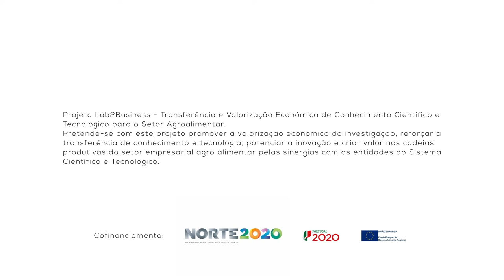1 Minuto com: Nelson Carvalho - Mestrado em Microbiologia Aplicada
1 Minuto com: Nelson Carvalho - Estudo da potencialidade da farinha de inseto para consumo humano